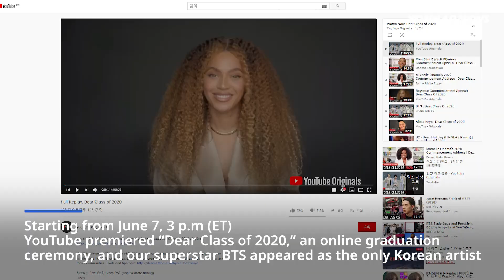“You are the leader of your own life”: BTS joins YouTube graduation ceremony for The Class of 2020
Starting from June 7, 3 p.m (ET) YouTube premiered “Dear Class of 2020,” an online graduation ceremony, and our superstar BTS appeared as the only Korean artist, alongside with Lady Gaga, Beyonce, Katy Perry, Google CEO Sundar Pichai, and the Obamas. Watch this video for more information!